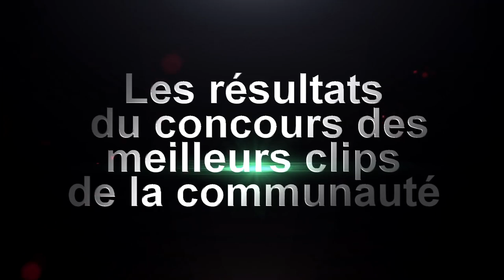RÉSULTATS DU CONCOURS AVEC 100€ DE V-BUCKS À GAGNER FT. SKILLINKED | Fortnite FR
⚠️ATTENTION : Le concours date de plusieurs mois et est sorti maintenant pour certaines raisons. Comme dit dans la vidéo, c'est un concours qui a été organisé par Fortnite FR et Skillinked où les gagnants sont ceux qui ont envoyé leur meilleur clip (selon jugement du staff). IL NE S'AGIT EN AUCUN CAS DES RÉSULTATS D'UN TOURNOI, LES RÉSULTATS SONT DONC LES BONS. ⚠️

●▬▬▬▬▬  MERCI À  ▬▬▬▬▬▬●
Willy_Wonka_PGM pour la vidéo :

➔ Achat de figurines mangas, comics et jeux vidéos avec le code "FFR" (-10%) sur ➔

➔ GROUPE FB (+ de 76 000 joueurs)
➔ DISCORD (+ de 60 000 joueurs)

Fortnite FR c'est la 1ère communauté francophone sur Fortnite !

La communauté est créée depuis le 19 juillet 2017 et est gérée par des passionnés et bénévoles.